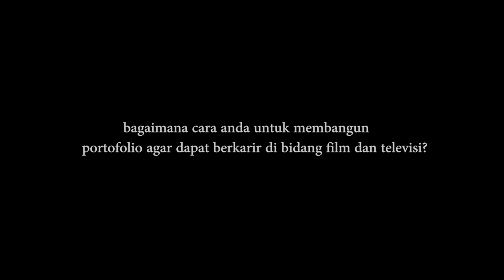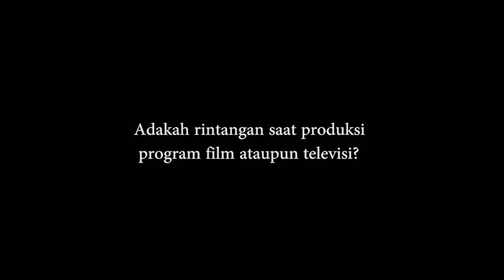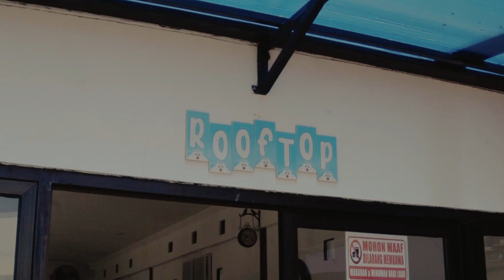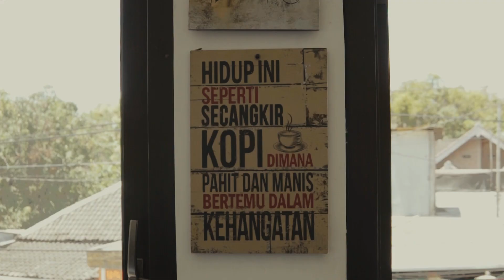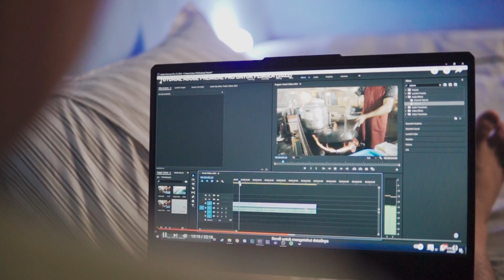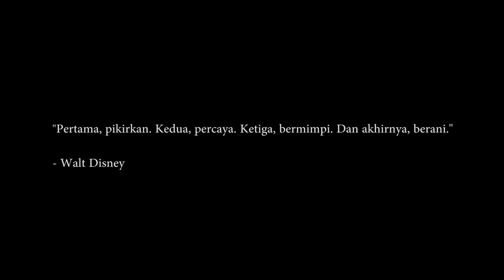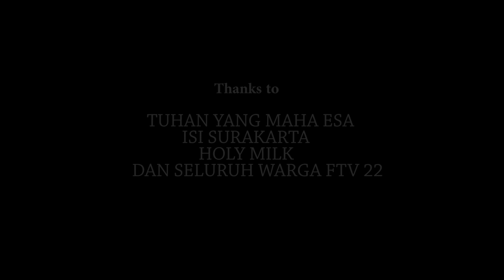Setelah Kuliah, Mau Jadi Apa ? | Apakah Bisa? (A Short Documentary Film)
Setelah kuliah jurusan Film dan Televisi, apakah outputnya akan sama, atau bahkan berbeda?

Salah satu pertanyaan yang sering dipertanyakan oleh masyarakat untuk mahasiswa seni.

Segerombolan Awak Kapal mahasiswa Film dan Televisi Institut Seni Indonesia Surakarta 22 membuat sebuah dokumenter singkat yang mungkin akan menjawab kegelisahan kalian para calon mahasiswa FTV (Jurusan Film dan Televisi)

Jangan terlalu terpaku pada ekspektasi, bergeraklah dengan keberanian dalam menghadapi berbagai kemungkinan hasil, agar tidak ada penyesalan di kemudian hari.
Sail the Saltwater